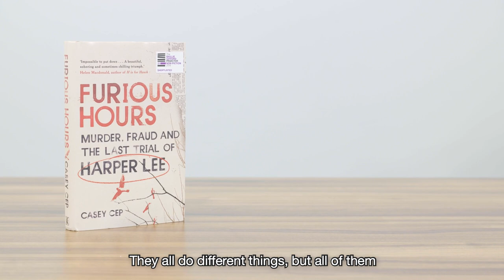The Baillie Gifford Prize shortlist announcement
We are delighted to announce our BGPrize2019 shortlist. Congratulations to Casey Cep, Laura Cumming, William Feaver, Julia Lovell, Azadeh Moaveni and Hallie Rubenhold.

See Less